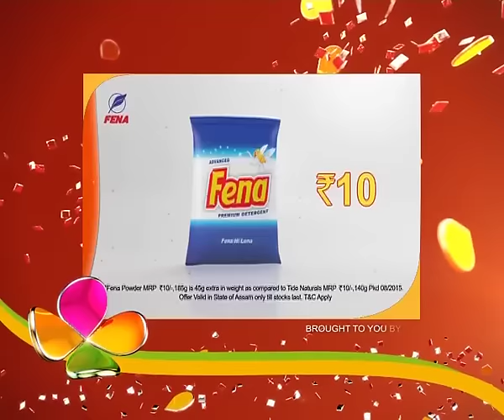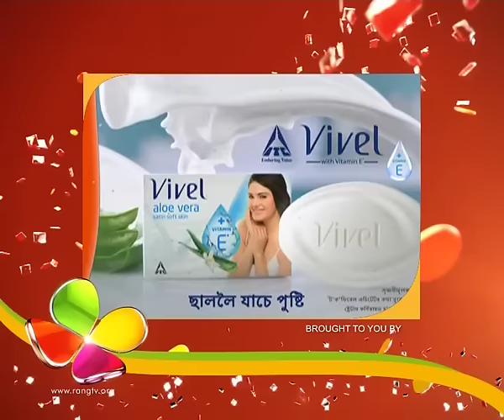Oi Khapla | 16th June | Full Episode | No 278